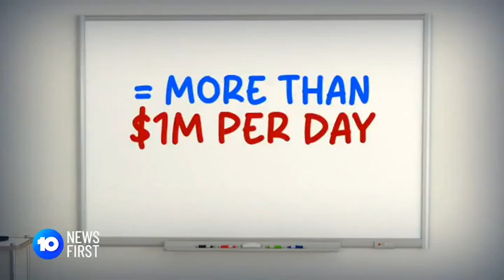CRTs cost - 10 News - 8 October 2024